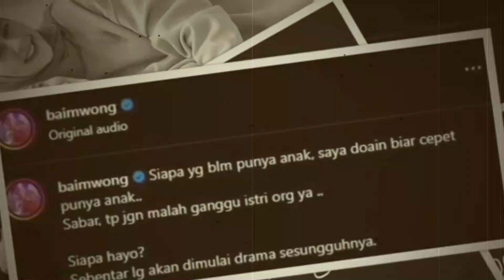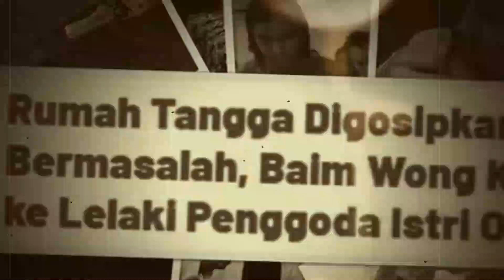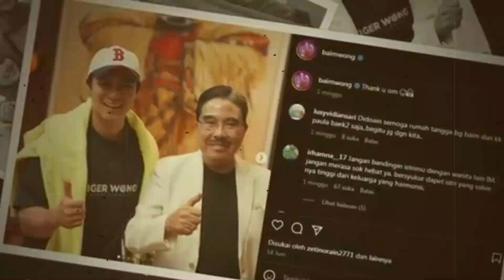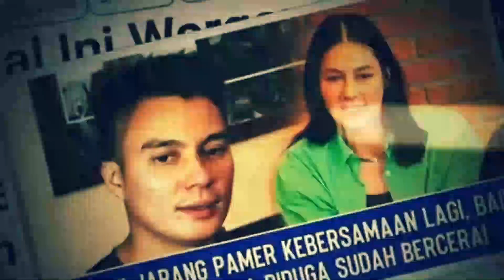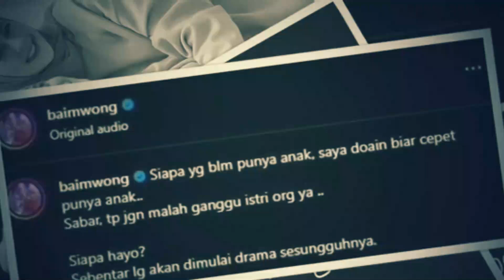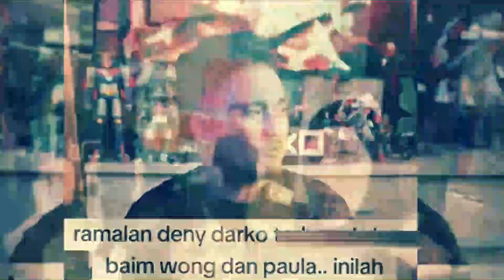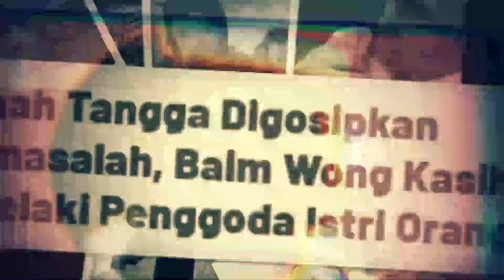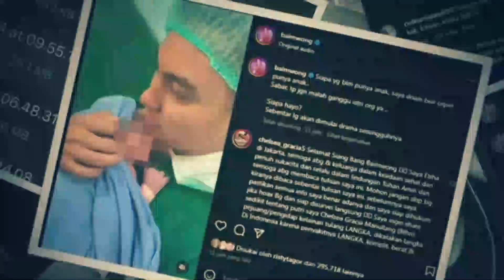Semua bukti kesalahan paula dibongkar habis, Titik terang keluaga baim akhirnya terungkap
Category
News & Politics